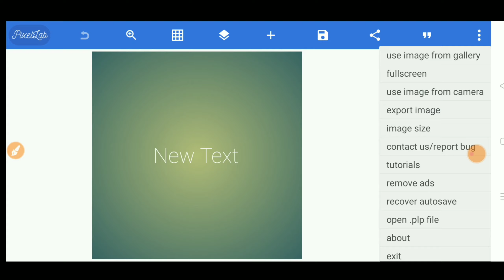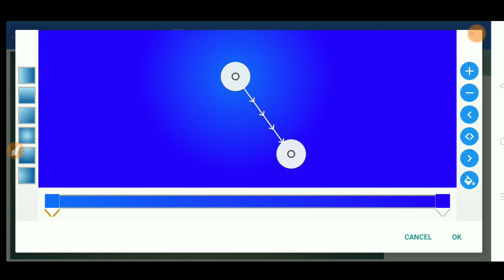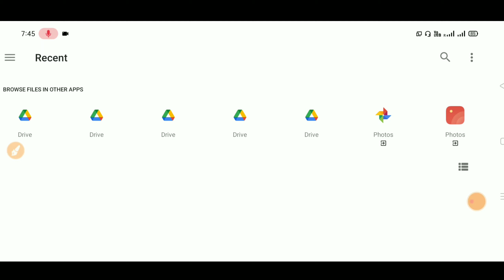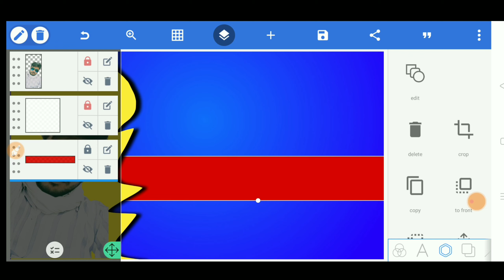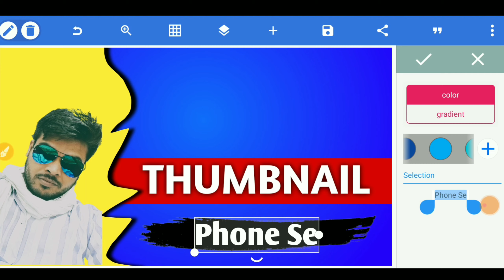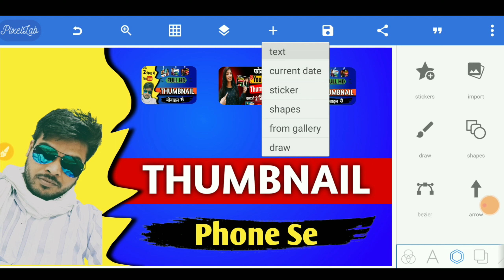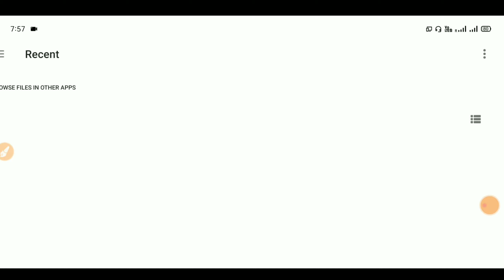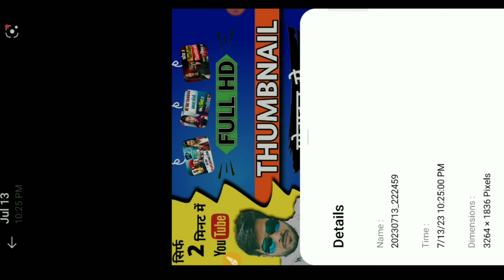Full HD Thumbnail Kaise Banaye Phone Se || youtube thumbnail kaise banaen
Other

full hd me thumbnail kaise banayehow to make thumbnails for youtube videosyoutube thumbnail tutorial
mobile se thumbnail kaise banaen,youtube video thumbnail kaise banaye